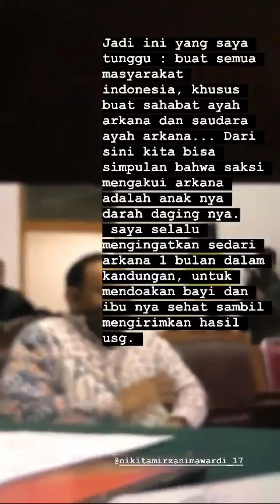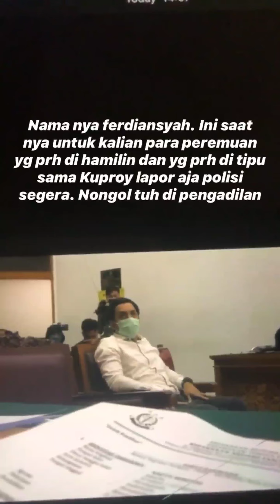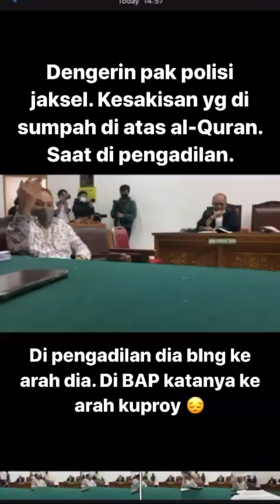NYAI NIKITA DI PERSIDANGAN SOAL NIPUK ASBAK INI KATA DIPO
JANGAN LUPA JUGA NONTON

SENIN - JUMAT 10.00 WIB
SABTU - MINGGU 13.30 WIB
DI 📺TRANSTV

DI 📺TRANSTV